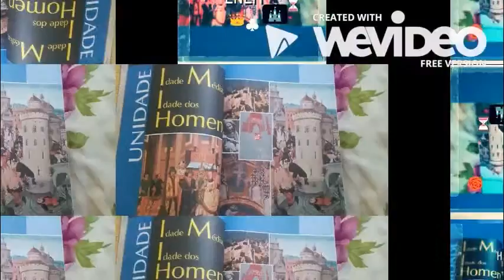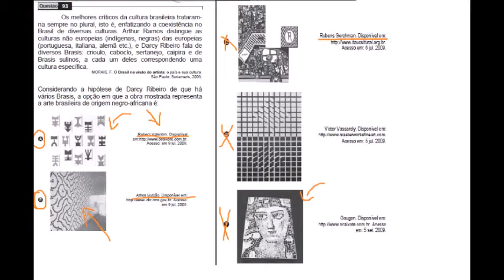Enem 2009 questão 93